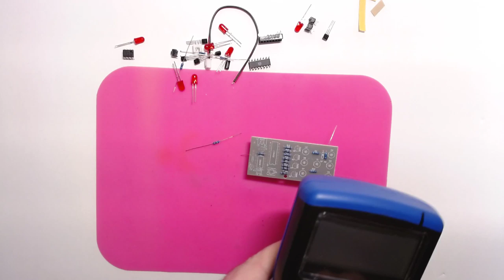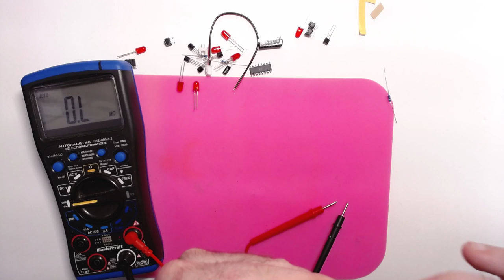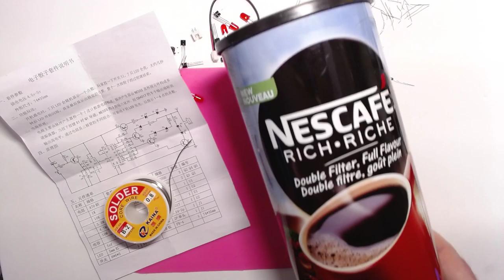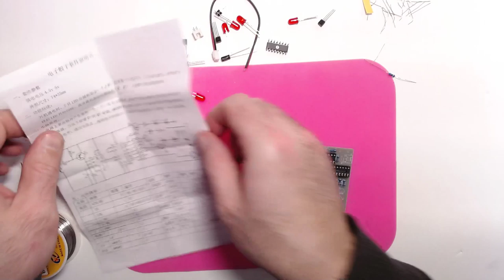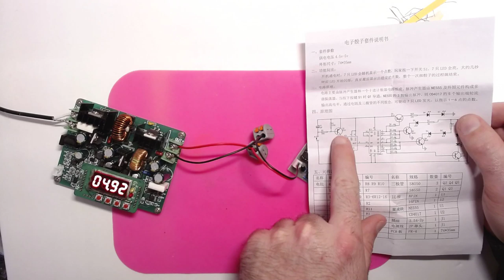Kit Build: LIVE Quarantine Kit Building!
Just doing a nice little easy kit and maybe some messing around afterwards!